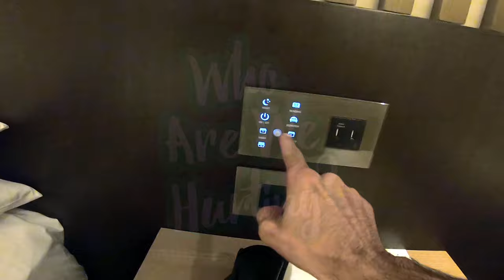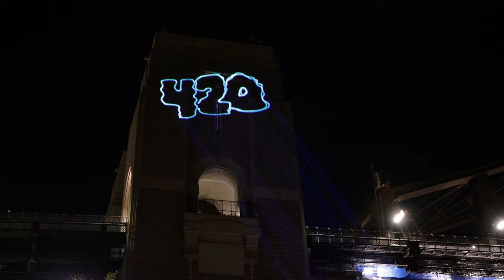420 Activists shine light on outstanding issues via Australian landmarks | Who Are We Hurting?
In a bold and daring move to draw attention to the debate around the complete legalisation of Cannabis in Australia, an army of local protesters have taken to Sydney Harbour to project illuminations of Cannabis leaves on Australia’s iconic landmarks – Sydney Opera House and Sydney Harbour Bridge. With a single voice, the question on the lips of these activists is; ‘Who Are We Hurting?’

Projections have been spotted on the sails of Sydney Opera House, as well as on the pylons of Sydney Harbour Bridge. These vivid festival-like projections mark April 20 (aka 420), a date that has been internationally accepted as the ‘day of Cannabis.’ This unique day was also christened ‘Stoner Christmas’ by the Australian Cannabis magazine – Dopamine.

The group have said they want to publicise the discussion around Cannabis in Australia and ask the government; who would be hurt by an amnesty? William Stolk, a member of the group said; “we also want to educate the Australian taxpayer on the benefits of fully legalising Cannabis in Australia, and on the huge amounts of money that will flow into the coffers of the Australian government for use in health care, schools, and roads as currently the profits are being made by private entities and organised crime.

Following a different projection on the same buildings, Alec Zammitt, one of the founders of ‘who are we hurting’ became the subject of investigation by Sydney City detectives. “The Opera House authority is looking for a way to impose a fine for this. Nonetheless, this does not compare to the undue punishments faced by Cannabis consumers. I have now stepped aside to avoid any further undue force” Alec affirmed.

The Sydney Opera House is no stranger to activism or controversy. In 2018, the Australian government received widespread criticism over their use of the iconic building to promote a horse racing event with Prime Minister Scott Morrison at the time calling it “the biggest billboard we’ve got.” The 2003 efforts of David Burgess cannot be easily forgotten, where he painted the largest of the sails with bold words reading ‘No War’ in reference to the looming Iraq war, with today’s protest commentating on a different kind of war.

Following Scotty from marketing’s comments, a comedy group known as ‘The Chaser’ took the debate around advertising on the Sydney Opera House to the next level by successfully projecting ‘advertise here’ onto the iconic venue and some other Sydney landmarks.

Speaking further, Alec said; “Cannabis has been legal in Australia for years now. It is time to end evidence-free RDT and stop uniquely targeting this medicine through drug driving legislation. Additionally, we need to implement processes to grow our own so as to aid lower-income patients that are unable to afford the current process.”

This mornings efforts resulted in the groups Park Hyatt Opera View Hotel being raided by police and two of the activists held in remand for 10 hours.

The activists were issued court attendance notices for offences relating to ‘Distribute etc advertisement etc on Opera House premises’ under Sydney Opera House Trust By law 2021, Section 9(1)(g).

In a sign of changing times, NSW parliament are due to deliberate on a recent Road Transport Amendment Bill 2021 (Medicinal Cannabis – Exemptions from Offences) which was introduced by Greens MP Cate Faehrmann.

Sydney, Australia, April 20, 2022

“It’s time for serious law reform around Cannabis. Too many innocent people are being affected by out of date laws. It’s time to end the stigma and the lies. It’s time people could access this plant medically or recreationally without fear of persecution. It’s time for change. Because really… Who Are We Hurting?“ Says renowned cannabis activist and whoarewehurting member Jenny Hallam.

“Tasmania has a medical Cannabis driving defence, and Australia’s capital territory allows people to grow their own Cannabis in limited quantities. We need similar legislation federally,” Alec concluded.

Further protests are taking place in public parks around the country, Sydney’s public protest in The Domain Park Precinct will house food trucks and market stalls from 1pm – 5pm.